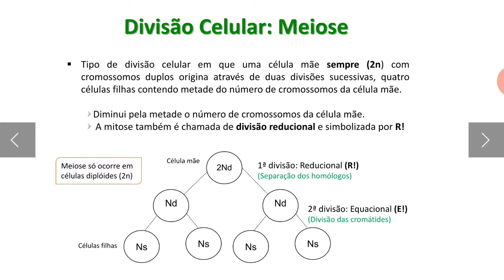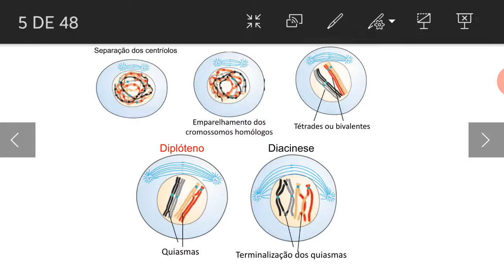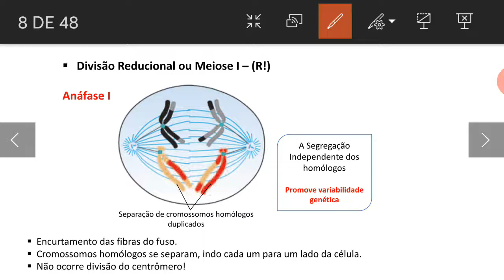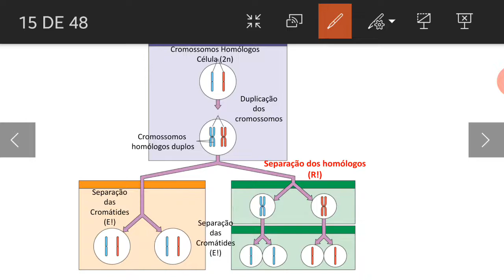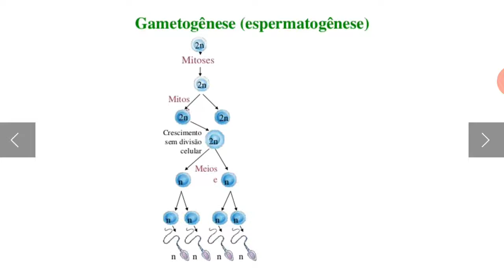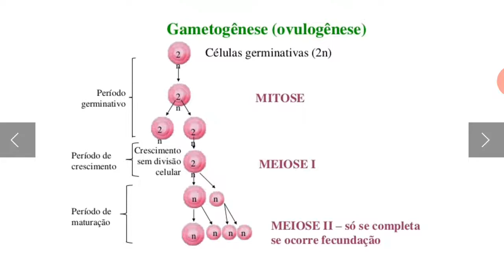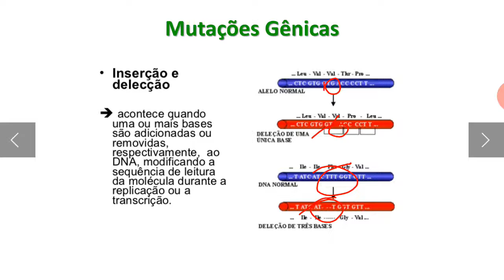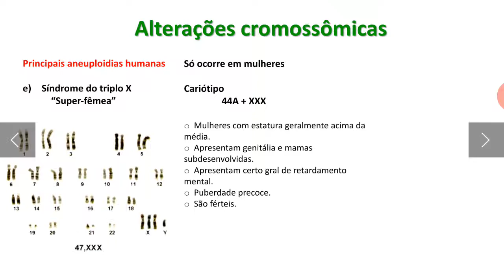17/8/20 1 ano Ens. Médio Aula 2 de Biologia 1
Conteúdo sobre Meiose e Mutações